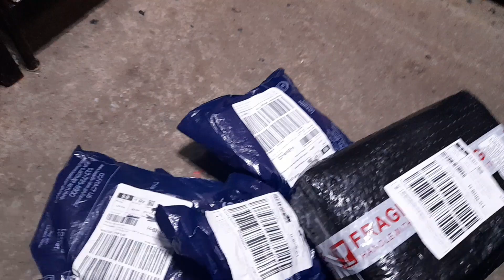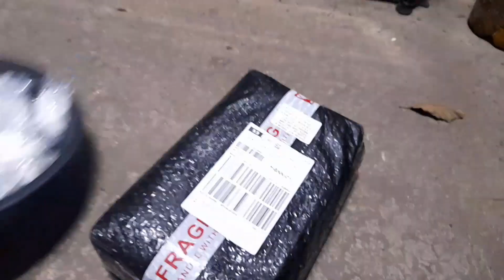My new FLOWER HORN + trapal pond dumating na!!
sa mga gusto mag avail ng MB3 fry message nyo lang ako sa aking FB page